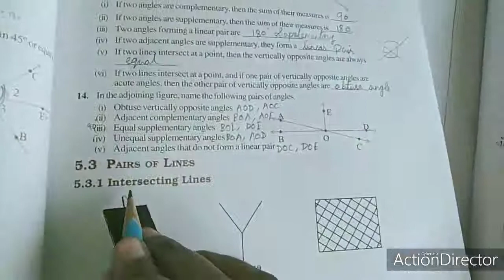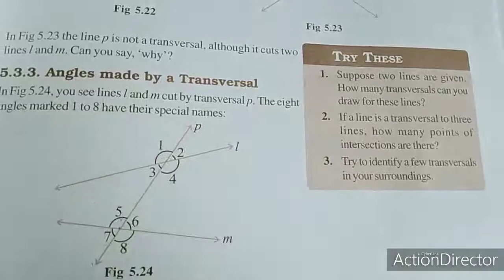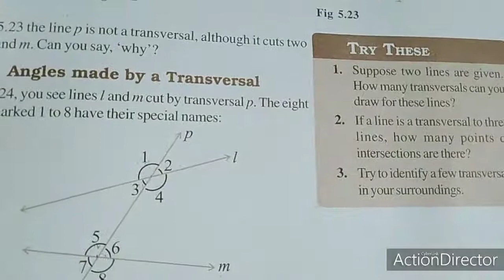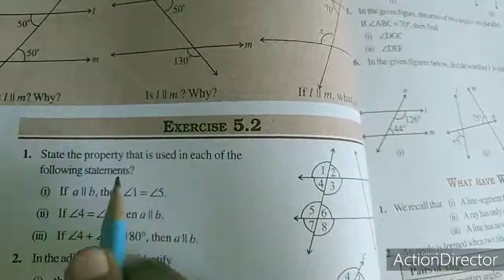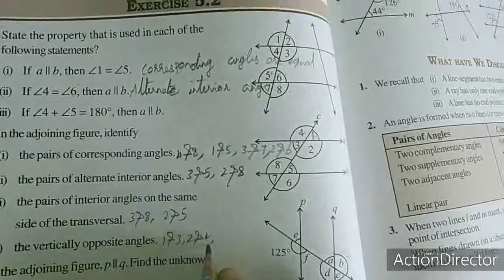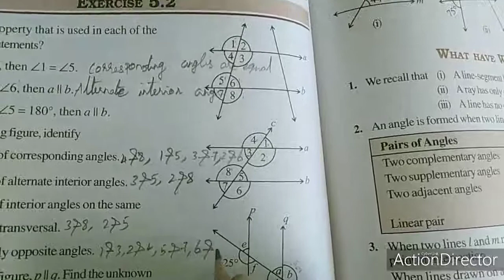Sjv Grade7 Ex5 2 Q1,2 1 1